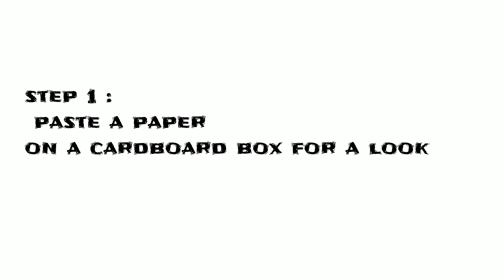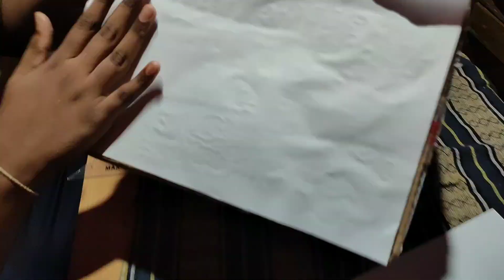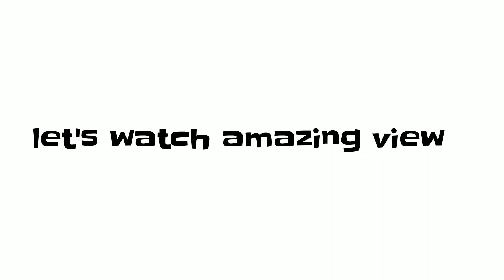How to make budget projector#Technew official #1 video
It is very fun simple and easy project that u could do at home